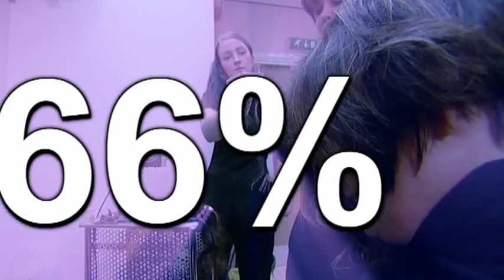Hair Extensions - How to Look Good Naked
Gok takes Rachel to the hairdresser for extensions ready for her naked catwalk debut. Gok explains what to ask for at the hairdresser and how to check they've been put in correctly.